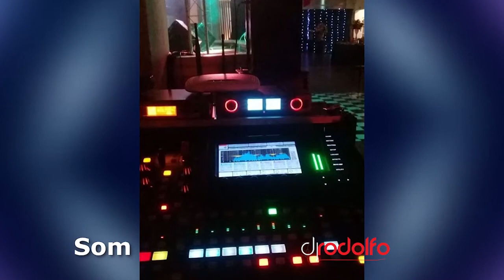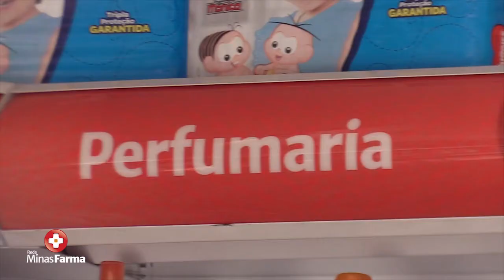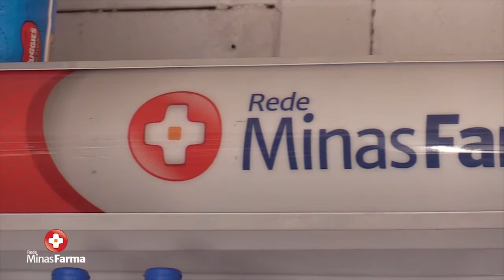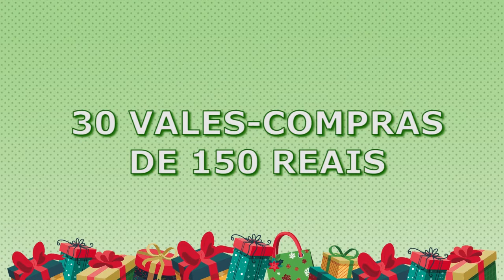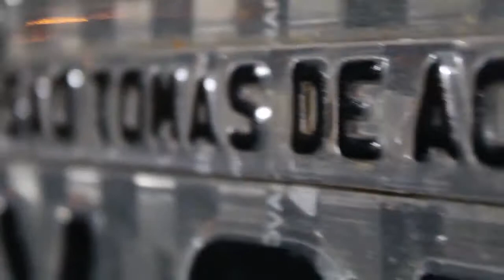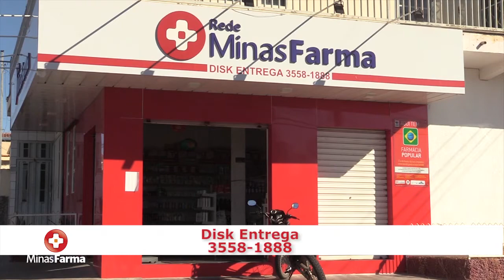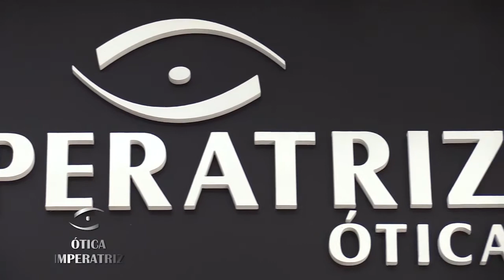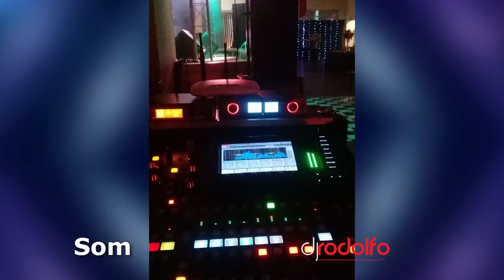PÉ NA ESTRADA - JEAN CARLOS E RAMON